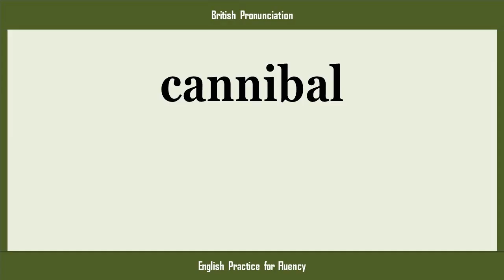cannibal, How to Say or Pronounce CANNIBAL in American, British, Australian English